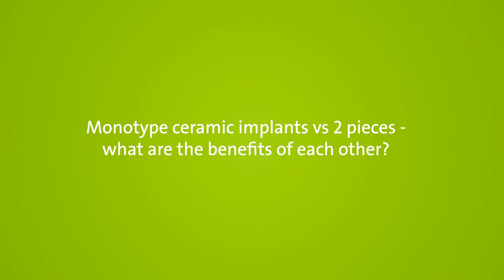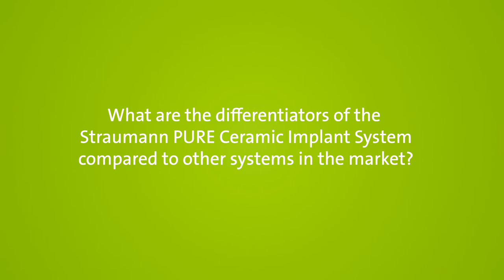Straumann Live at the AEEDC 2019 in Dubai: Vladimir Kokovich on the Straumann® Pure Ceramic Implant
At the AEEDC 2019 in Dubai, we conducted several interviews with renowned dentists from the Middle East area. Watch the interview with Vladimir Kokovic from Serbia/UAE on the Straumann® Pure Ceramic Implant System, its advantages and the future of ceramic implants.